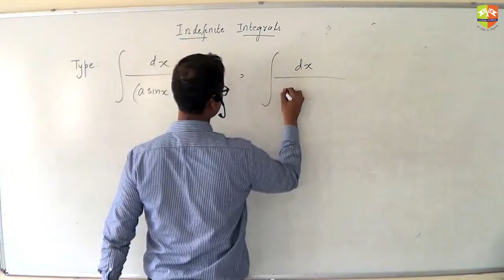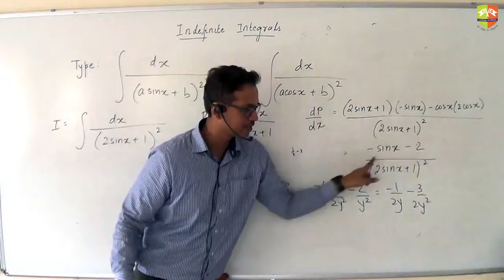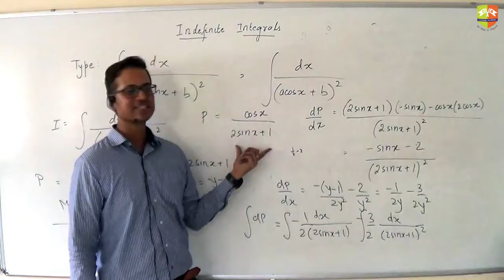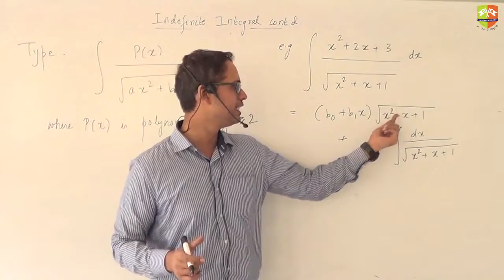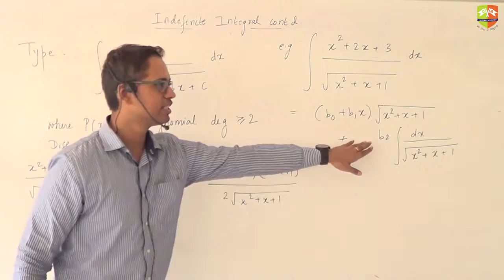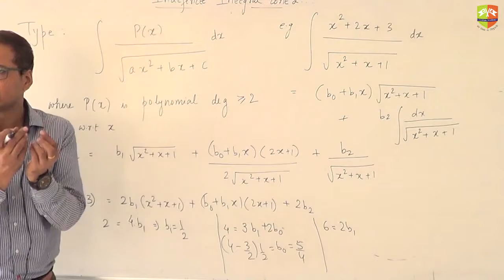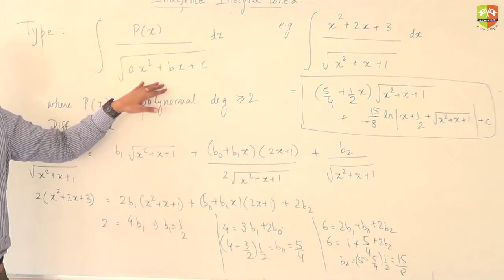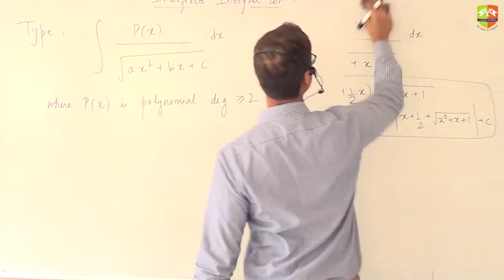INDEFINITE INTEGRALS TYPES 7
Enjoy Learning!!!

for mock tests and topic wise Daily Practice Sheets. JEE, JEEADV, CentumAcademy JEE2020 JEE, JEEADV, CentumAcademy JEE2020 IX